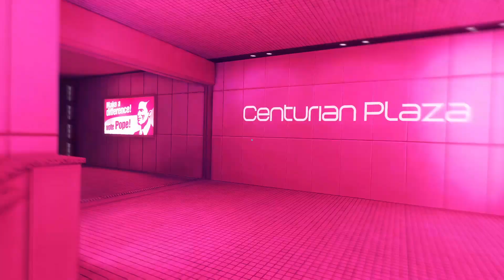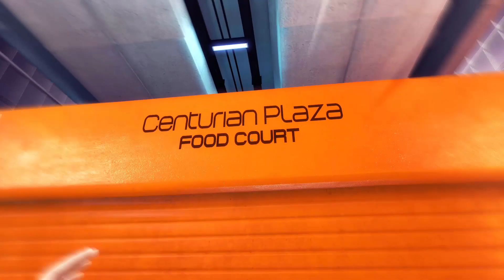STYLE Over SUBSTANCE - Mirror's Edge Review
Mirror's Edge was a big financial flop, but regardless gained a large cult following. It's time to find out what the big fuss is about and if the game is indeed as good as the fans suggest.